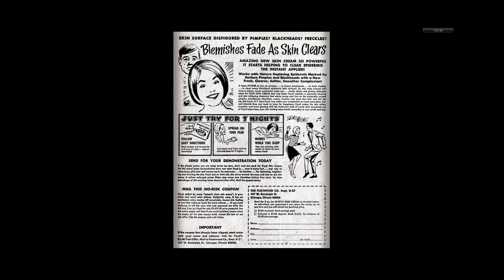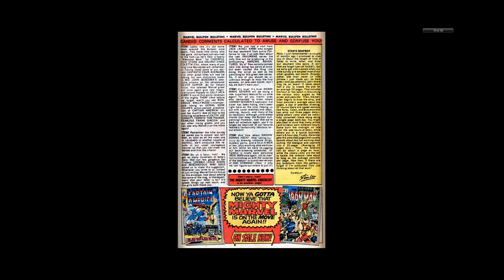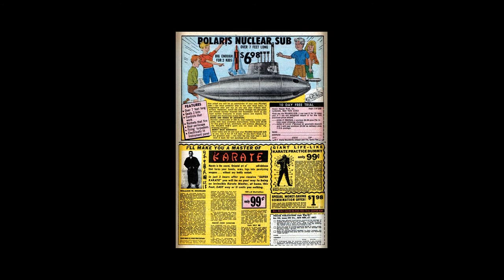197006 Sgt Fury v1 079